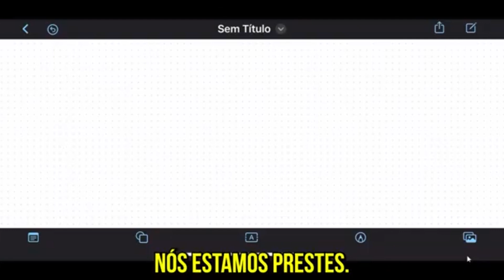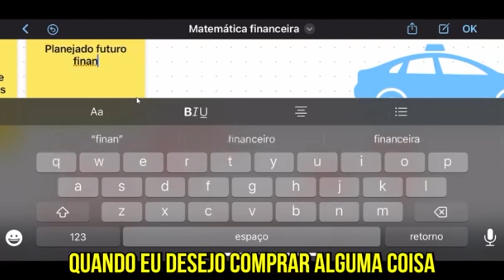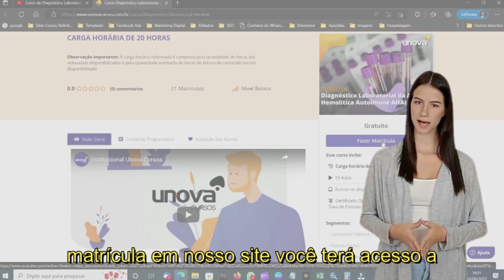Curso de Matemática Financeira Gratuito e Online da Unova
📈 Quer aprimorar suas habilidades em Matemática Financeira? A Unova Cursos oferece um Curso de Matemática Financeira totalmente gratuito e online! Aprenda sobre juros simples e compostos, inflação, deflação e muito mais! Não perca essa oportunidade, inicie já sua jornada de aprendizado e aumente suas chances de sucesso profissional. Clique no link em nossa bio para se inscrever.

🎓 Você sabia que a Matemática Financeira pode abrir portas em diversas áreas profissionais? Desde finanças e contabilidade, até marketing e vendas, o conhecimento em Matemática Financeira é extremamente valioso. A Unova Cursos tem o curso perfeito para você! Acesse já nosso site e faça sua matrícula. E lembre-se, após a conclusão, você pode adquirir o certificado e turbinar seu currículo!